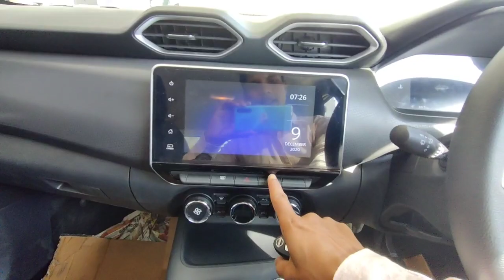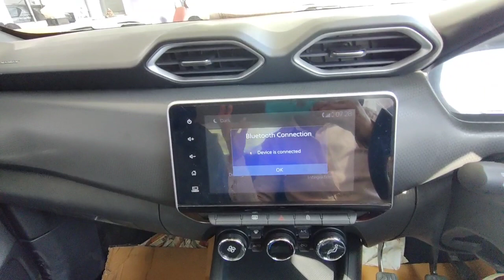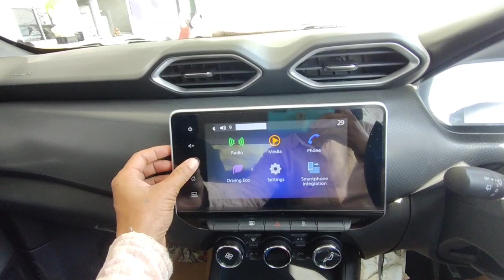🔥ये रहे Nissan Magnite के negative points💥ये इसे ले डूबेगी🔥🔥🔥🔥🔥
all new Nissan Magnite negative points review